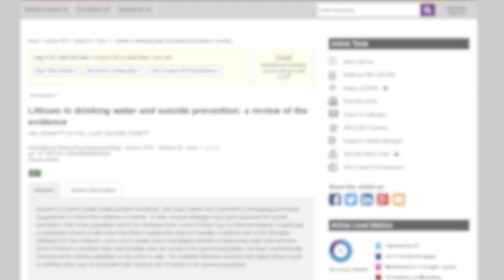The link between suicide and lithium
Lithium. Yes, the Lithium in the periodic table and the satanic eyes of the Duracell bunny.

But as a drug for humans - lithium’s got a bit of a bad rep.

In the 50s, scientists discovered it helped treat mood disorders like depression, and it became widely used in the 60s & 70s. Problem was, the recommended doses at the time were way higher than they needed to be, so, many patients had all kinds of bad side effects. Hence the bad rep. The 60’s  - not such a great time for mental healthcare in America!

But decades of research is now piling up to show that lithium may actually be a good guy after all… call it... the Danny Zuco of drugs.
Sorry I don’t have a more modern pop cultural reference.

In a meta-analysis - so, a study of studies, often considered the gold standard of scientific studies (quick side note - for more intel on how to better understand scientific studies, check out this vid up here).

Anyway! A meta-analysis of dozens of lithium studies over dozens of years found an association between lithium in the drinking water and low rates of suicide, homicide, mortality and crime.

It’s like having lithium in your water is the same as having batman in your neighborhood - the neighborhood becomes a lot safer and happier.

There’s been some studies that didn’t find a connection between lithium and suicide, for example, a Danish study in 2017 couldn’t confirm the link.  And we still don’t know exactly how lithium works to protect the brain, only that it may promote normal cell function in neurons that secrete neurotransmitters like dopamine, epinephrine, and help brain cell connections remodel themselves -  basically lithium may protect brain cells and keep them healthy.

But the body of science we do have is suggesting that right now we could be sitting on a cheap, effective way of lowering suicide rates and making communities healthier. If lithium is able to lower depression, suicide, homicide, crime, and death rates - why isn’t everyone researching lithium?

Well, 3 reasons:
Pharma companies aren't interested - its a generic drug, so they can’t trademark it, or make money off it.
It’s Difficult to market directly to consumers, because of all that bad PR.
Because of the bad PR, there’s not many researchers or funding bodies, who want to award money to study it.

Now, look - I may seem very pro-lithium. But don’t worry, I’m just pro science.

You’re not going to catch me tainting the water supply with Li3 anytime soon…. Although now that I mention it… we do add fluoride to our drinking water, iodine to salt, and vitamins to our cereal. We add those things because they make the entire community healthier.

I want to see a lot more investment in researching lithium in drinking water. If it can save thousands of lives, its worth looking into.

But what do you guys think?If lithium is as good as it sounds, should we be adding it to the public water supply? Let us know, in the comments below.

NIH: Recent meta-analyses confirm the benefits of maintenance lithium treatment and show that it reduces suicide and suicidality

This video is shot and edited by Brandon Palmieri.